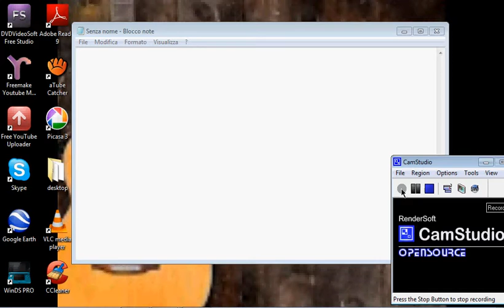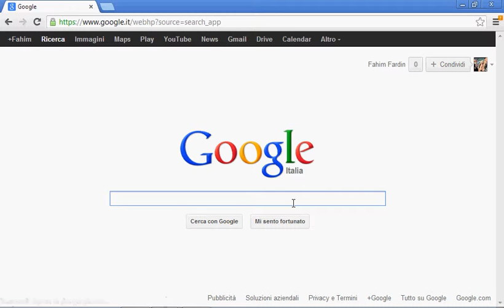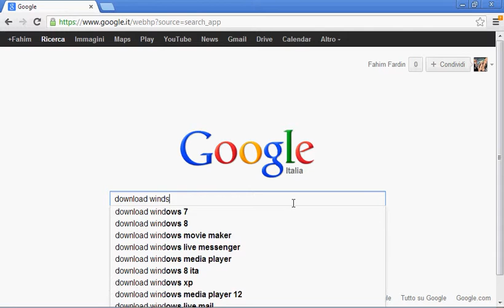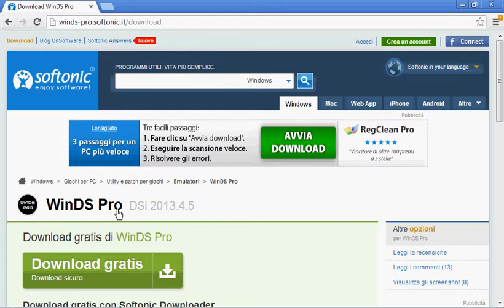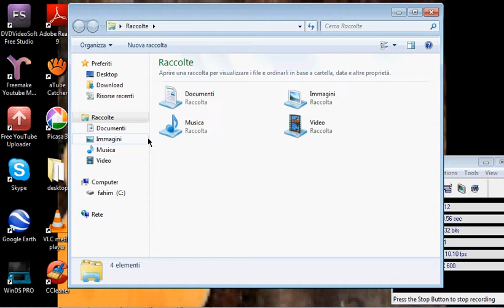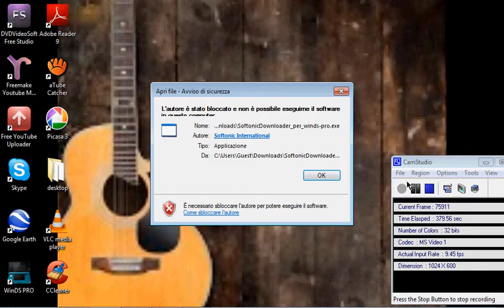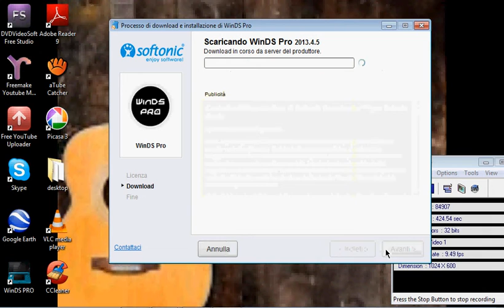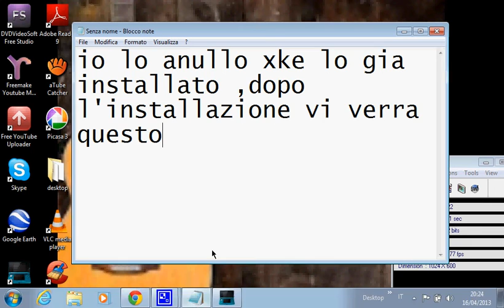come scaricare e installare winds pro2013 in italiano[anche quello portatile]